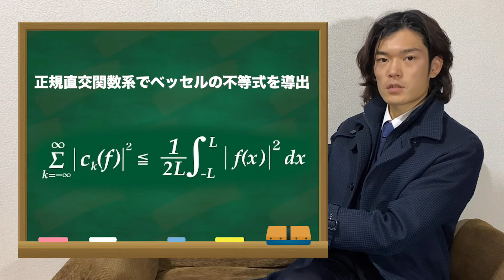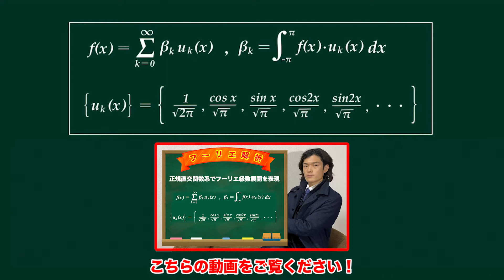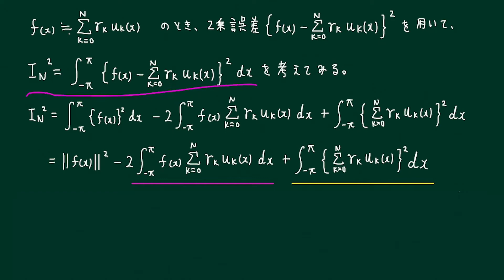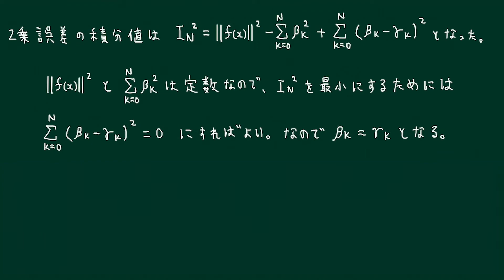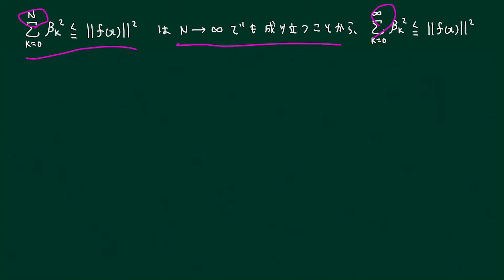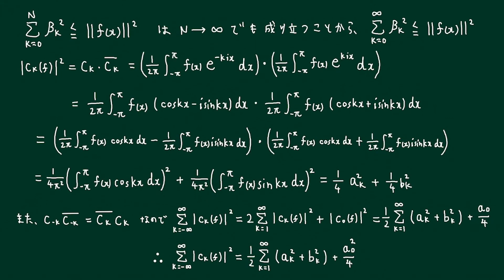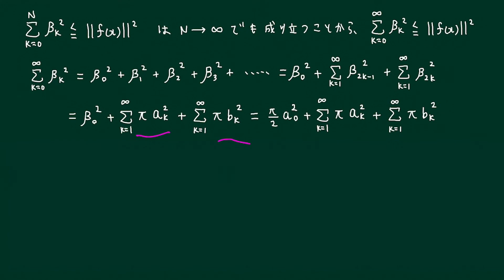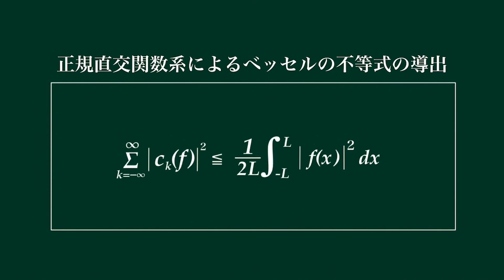【第十一章】正規直交関数系でベッセルの不等式を導出【数学 フーリエ解析】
フーリエ解析第十一章、正規直交関数系でベッセルの不等式を導出になります。この導出で、より正規直交関数系が理解出来るのではないでしょうか。ぜひご覧ください。

p.s.ベッセルの不等式は便利。

『フーリエ解析』の名著をここでご紹介いたします。
下記URLはAmazonアソシエイトを利用しています。

・マセマシリーズ【フーリエ解析キャンパス・ゼミ】

・フーリエ解析と関数解析学

HPです！ここで色々まとめてます！